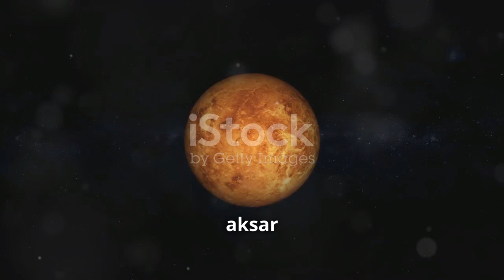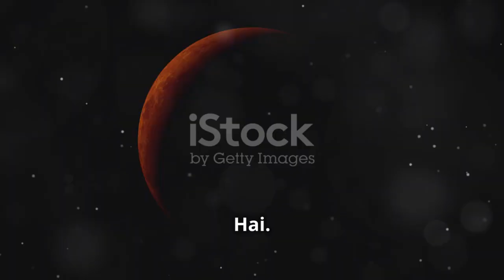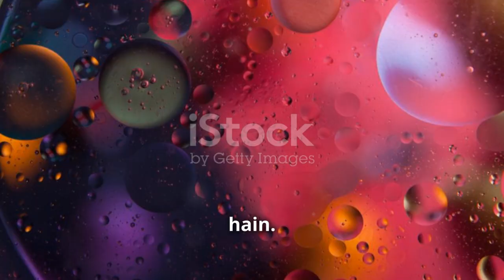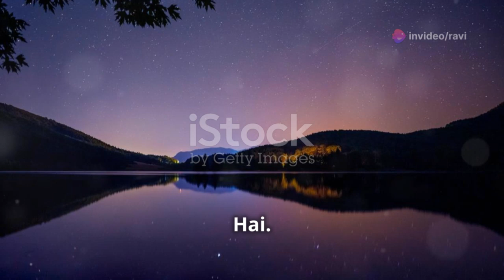Unknown facts of our solar system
सूरज का भार पूरे सौरमंडल का 99.86% क्यों होता है? जानें इस अद्भुत तथ्य के पीछे का विज्ञान! वीनस, धरती की जुड़वां, पर इतनी गर्मी क्यों होती है कि सीसा भी पिघल जाए? और ज्यूपिटर के 79 चाँदों में सबसे खास चार गैलीलियन मून कौन-कौन से हैं? इस वीडियो में सीखें सौरमंडल के इन रहस्यमय तथ्यों के बारे में।